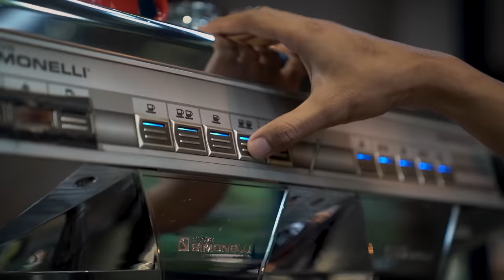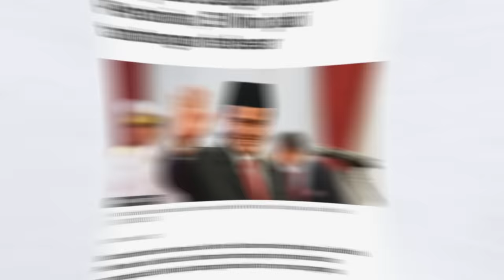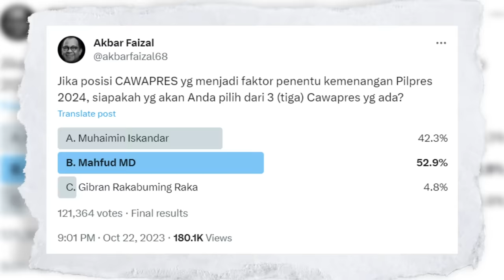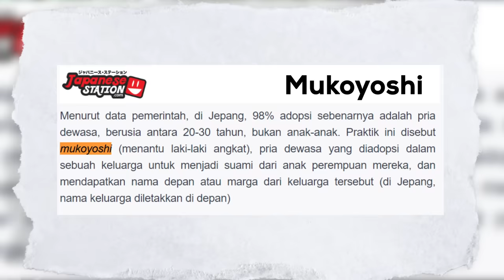Prabowo & Jokowi Terancam, Menterinya Yang Lain Siap-Siap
Polemik MK masih berlanjut. Luapan kekesalan dan laporan semakin banyak.
Kali ini tinggal menghitung hari putusan sidang Kode Etik Ipar Presiden.

Apa yang akan terjadi 5-6 hari ke depan?

Kabarnya, banyak yang sedang berancang-ancang.

Ke Mana?